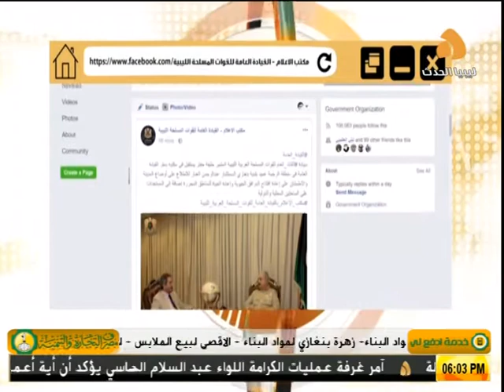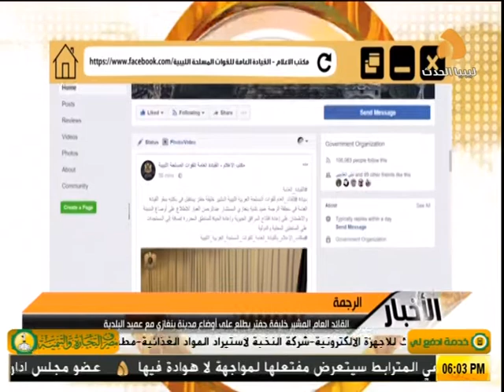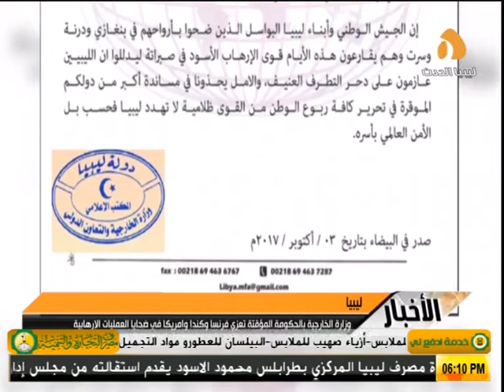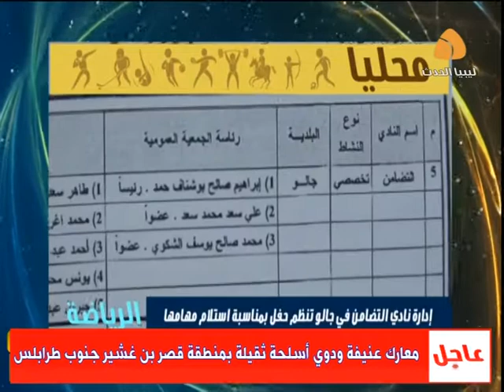نشرة السادسة (04-10-2017)